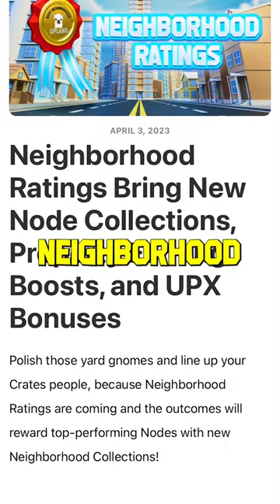Upland Neighborhood Ratings Are Here!!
* Play Upland *
* Connect with Upland on Social Media*